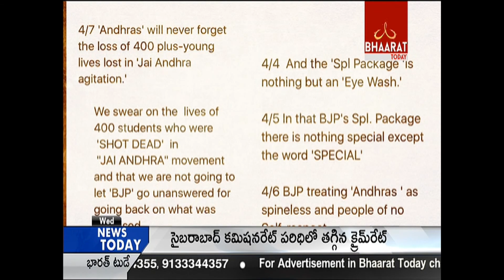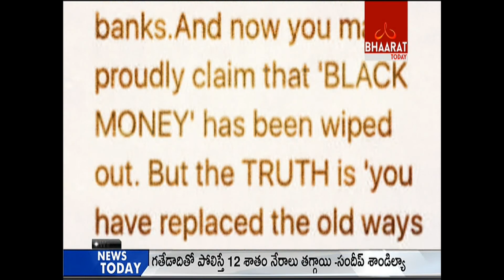News Track | Part -2 | Debate On Pawan Kalyan Twitter War | Fires On RBI,Demonetization | 22-12-2016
News Track | Part 1 | Debate On Pawan Kalyan Twitter War | Fires On RBI Over Demonetization | 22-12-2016 | Bhaarat Today